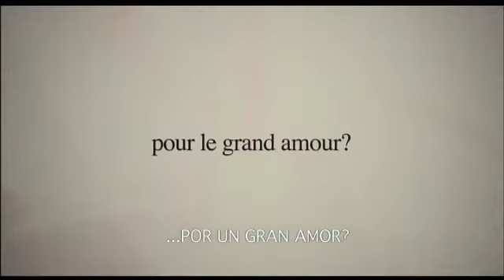Trailer "La oportunidad de mi vida"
"La oportunidad de mi vida"